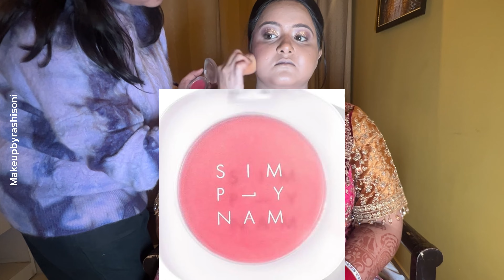Enhancing Dusky Beauty: Stunning Makeup Tutorial for Deep Skin Tones! Complete Products Revealed!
In this dedicated tutorial, I'm excited to guide you through a specialized base makeup routine tailored for dusky skin, with a particular focus on creating a flawless foundation for my client's bridal look. The step-by-step process will showcase techniques to achieve a seamless and radiant complexion, emphasizing the importance of contouring and highlighting to accentuate the unique features of dusky skin.

Join me on this journey as we delve into the nuances of base makeup, ensuring that every layer contributes to a long-lasting, luminous finish for the bride's special day.

I understand that every bride wants to look her best on her wedding day, and this tutorial will empower you to create a personalized look that enhances your natural beauty and suits your unique style.

Get ready to walk down the aisle with grace, elegance, and a flawless face. Let's get started on your bridal makeup journey!

Makeup transformation by
It means a lot to me, if you guys will like my videos and give thumbs up to my video 👍

Makeup tutorial in hindi

Timestamps:
0:00 Introduction
00:27 CTM
3:14 Primer
3:45 Corrector
4:47 Foundation
6:01 Concealer
07:06 Contouring
8:21 Cream Blusher
9:23 Powder
10:30 Eyeliner
11:19 Kajal
11:43 Powder Blusher
11:58 Highlighter
12:29 Eyebrow
12:50 Mascara
13:25 Bronzer
14:47 Fixer
14:01 Lips
15:04 Eyelashes
15:44 End

@copyright: all the content of this channel is made by Channel owner Makeup by Rashi Soni, do not copy or use any content (paid or unpaid) without permission.
Credits-
Musician: @indofuzon
Relatable Keywords-

makeup tutorial
bridal makeup
makeup
indian bridal makeup
indian bridal makeup tutorial step by step
tutorial
bridal eye makeup tutorial
bridal makeup tutorial
makeup tutorials
5 minute natural makeup tutorial
indian bridesmaid makeup tutorial
bridesmaid makeup tutorial
wedding makeup tutorial for beginners
makeup tutorial for indian skin tone
indian wedding makeup tutorial
5 minute makeup tutorial
makeup by rashi soni
bridal makeup artist
delhi makeup artist
highlighter
celebrity makeup
celebrity bride
beautiful bride
makeup tips n tricks